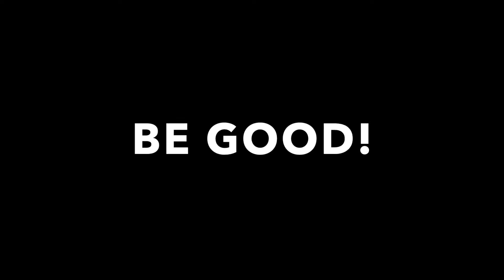STEP WITH STYLE & THE SANTA CLAUSE PARADE Co 1 & 2 2020 STYLE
The Pandemic has caused everyone to live a little differently. Although we are not able to participate in an outdoors Santa Clause Parade that wasn't going to stop Step with Style. We are excited to have put these links together for our dancers families and our community. We wish you all well and hope these videos bring you the warm feelings of Christmas Spirit!
Seen Here are our Company 1 & 2 Ages 5-7yrs
We do not have the rights to this music.